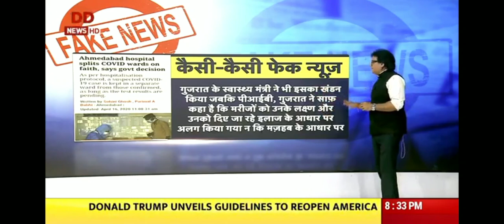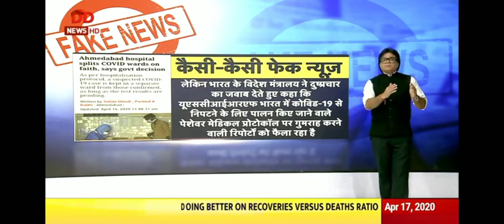DD News Clips | UPSC | PCS | Exam Date upsc pcs (2)